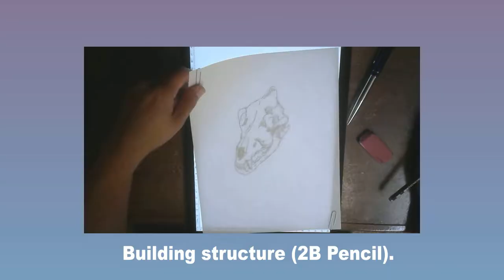Color Pencil Wolf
Turning a sketch i did of a grey wolf skull from the Museum of Osteology into a finished pencil drawing.